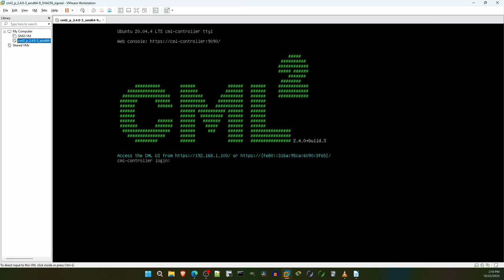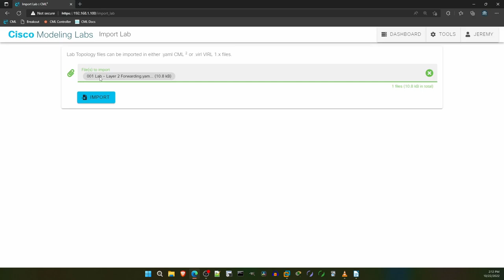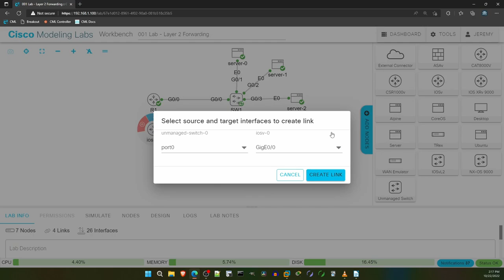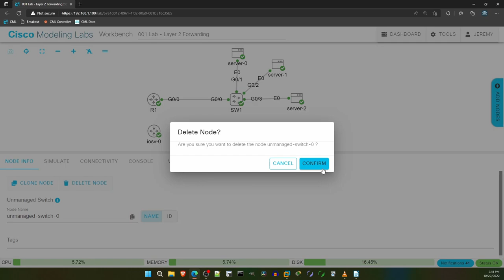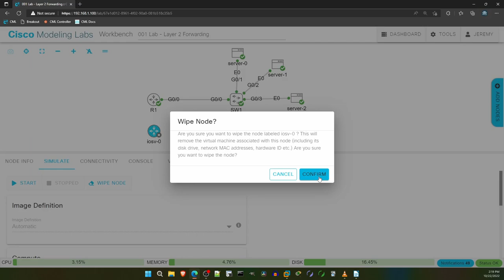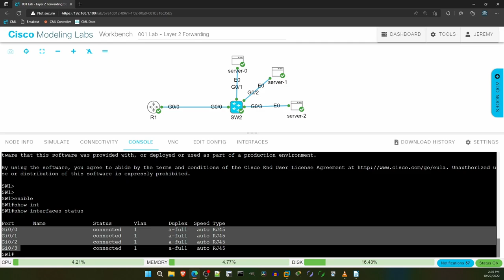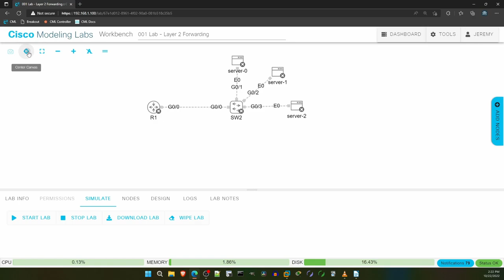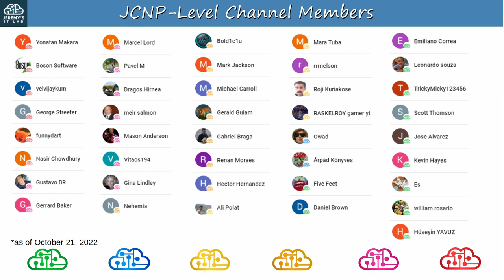CCNP ENCOR // Intro to CML (LAB) // ENCOR 350-401 Complete Course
In this video we look at how to get started with CML ( Cisco Modeling Labs ).

0:00 Introduction
0:55 Power on VM
1:23 Access CML via Browser
2:49 Import Lab file
3:20 Power on Nodes
4:07 Add Nodes, Resources Requirements
5:05 Adjust Node Resources
6:09 Switch Options (IOSvL2, NX-OS, Unamanaged)
7:40 Server Nodes
7:59 Connecting Nodes
8:42 Add Interfaces to Node
9:22 Stopping & Wiping Nodes
10:17 Start, Stop, Download Lab
10:54 Node Configurations/Options
11:24 Console Connection (CLI)
12:12 Fetch Config from Device
12:44 VM Resource Usage
13:36 Thank you to supporters